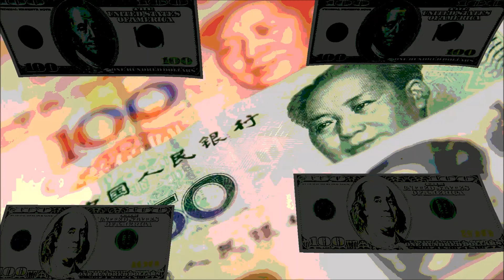china told state owned banks to get ready to sell dollars and buy